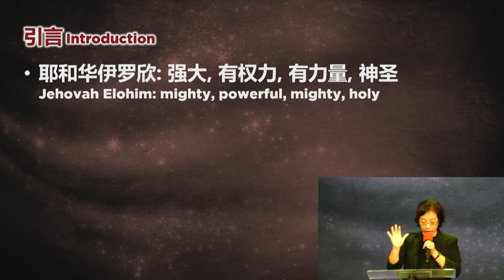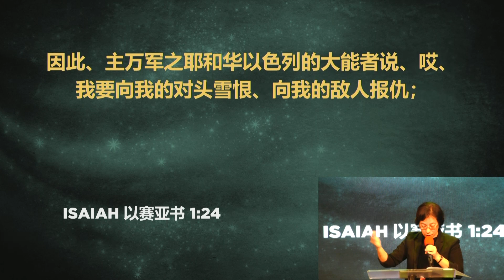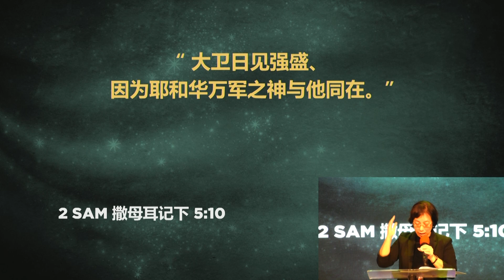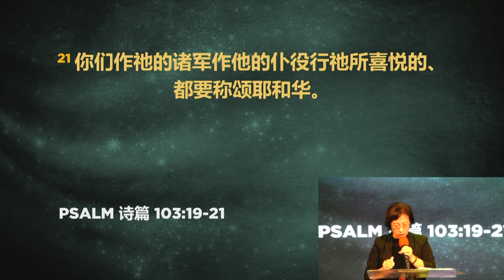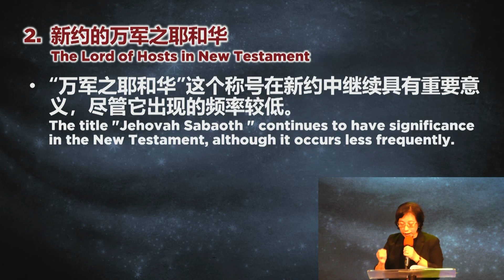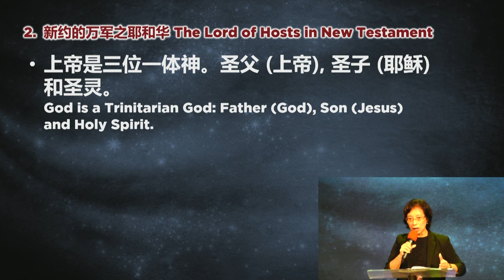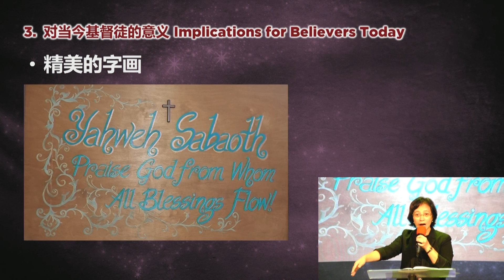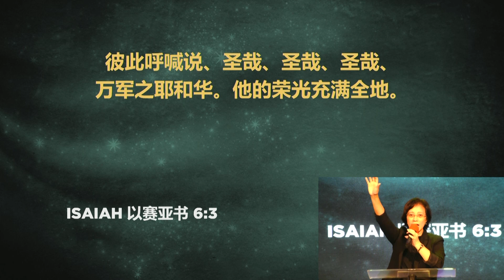ARCHIVE: 圣殿福音教会 - 中文堂信息 - 2023年07月23日